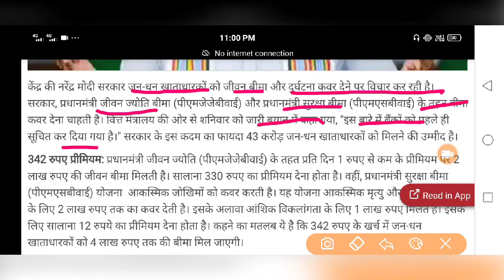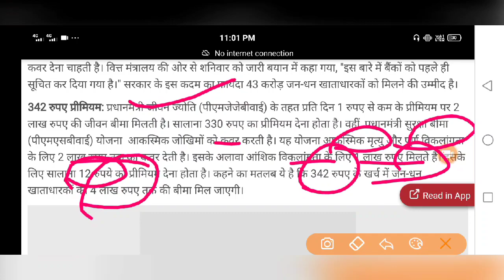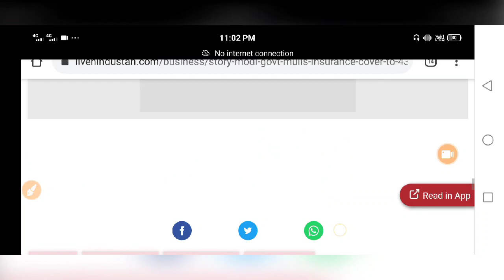pm kisan: अब मोदी सरकार 43 करोड़ किसानों को देने जा रही है एक बड़ा तोहफा जल्दी देखें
pm kisan: अब मोदी सरकार सभी किसानों को 6000₹ के बजाय 12000₹ देने का किया बड़ा ऐलान

pm kisan: अब मोदी सरकार सभी किसानों को 2000₹ के बजाय 4000₹ देने का किया बड़ा ऐलान

Top Searching Keys :-